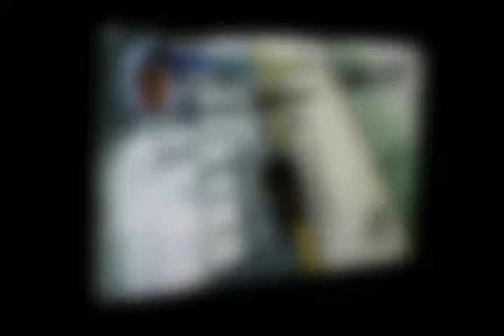PAX East Playstation Move Event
A quickly edited compilation video of a few of the demos that Playstation was showing off at the Pre-PAX East event they hosted at The Colonnade hotel. Awesome showing off of the technology and great drinks and food.